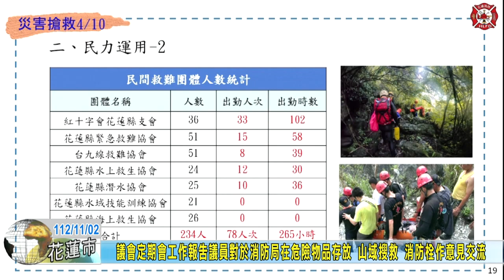20231102 01 議會定期會工作報告議員對於消防局在危險物品存放 山域搜救 消防栓作意見交流